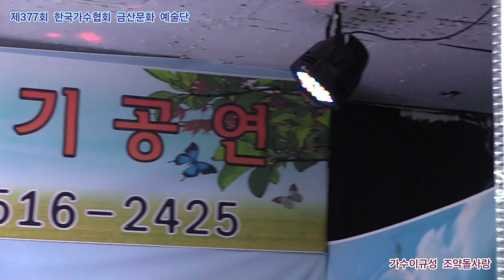youtube video #-syQhQRgwJo